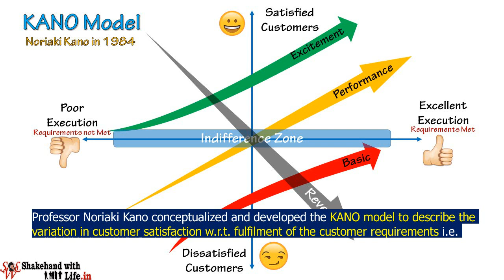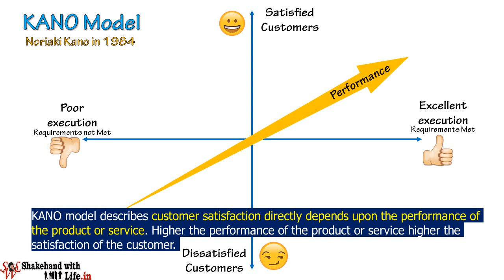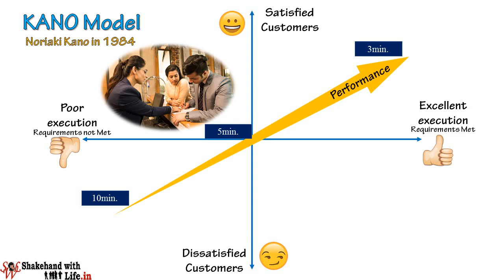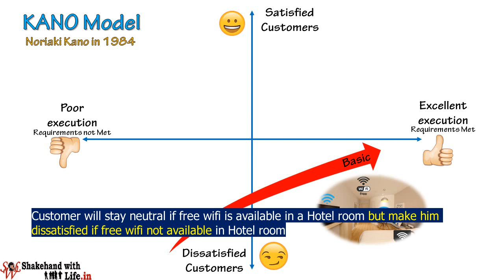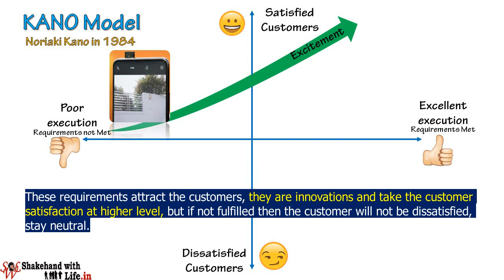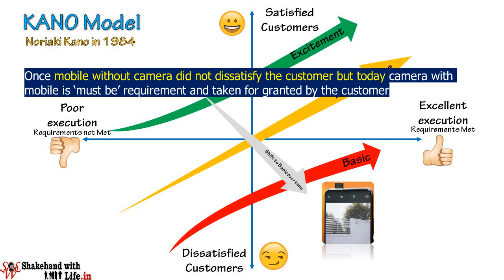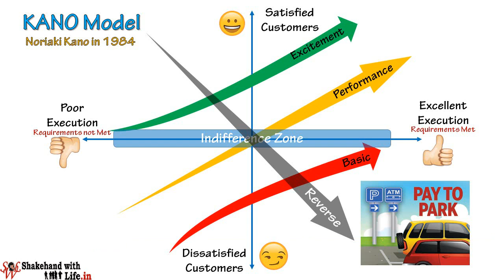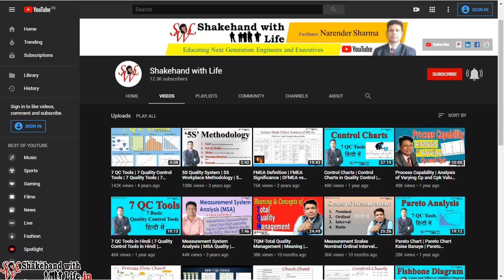KANO Model of Customer Satisfaction in Hindi | Total Quality Management | Lean Six Sigma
KANO Model of Customer Satisfaction in Hindi | Total Quality Management | Lean Six Sigma | Customer Specific Requirements (CSR) | Customer Satisfaction (CSAT) | Quality Control | Quality Assurance

KANO MODEL OF CUSTOMER SATISFACTION
This video explains, how 'Customer Satisfaction (CSAT) varies with Customer Needs!
The KANO model describes the relationship between customer satisfaction and customer needs in an effective manner.
Customer satisfaction is a key indicator of a successful business and ensures the quality is delivered by the organization and meets customer requirements. But to achieve customer satisfaction an organization must understand customer needs or requirements, these needs are categorized by the KANO model as Basic needs, Performance needs, Excitement needs, Indifference zone, and Reverse needs or  Reverse requirements.

The KANO model was conceptualized and developed by Professor Noriaki Kano in 1984. KANO model describes the variation in customer satisfaction w.r.t. fulfillment of the customer requirements i.e. how well the customer requirements are executed by a manufacturing or service organization

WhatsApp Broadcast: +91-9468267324